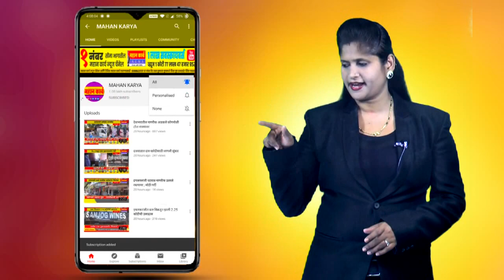ल. क. अकिवाटे वसाहत ते उदगावकडे जाणार्‍या वळणावर अपघातांची मालिका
ल. क. अकिवाटे वसाहत ते उदगावकडे जाणार्‍या वळणावर अपघातांची मालिका, दोन्ही बाजूला गतिरोधक बसवण्याची मागणी